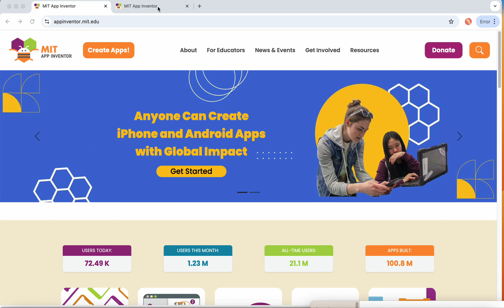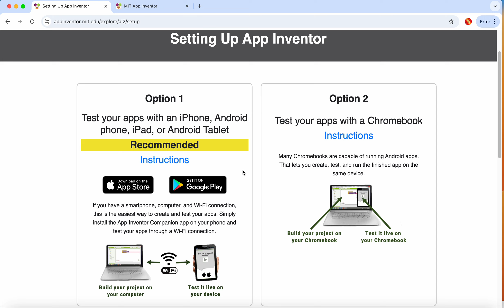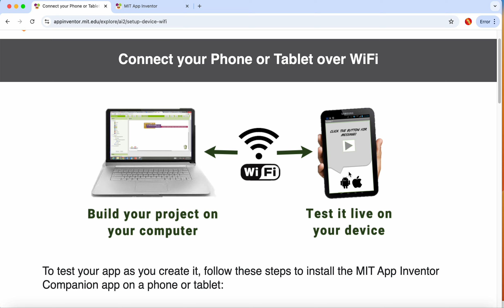MIT App Inventor: Setup Instructions for Companion App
In this video, we go through the setup instructions to ensure that your laptop and mobile device are correctly configured to start testing your apps.

Welcome to our MIT App Inventor tutorial series! This comprehensive series teaches you everything you need to know to design, build, and enhance mobile applications with MIT App Inventor. Whether you're a beginner or looking to advance your app development skills, these tutorials are perfect for students, educators, and aspiring developers. Our step-by-step videos cover essential app development skills and innovative features, making it easy to build fully functional apps from scratch.

In this series, you’ll learn:

User-Interface (UI) Design: Create appealing and user-friendly app interfaces using App Inventor’s drag-and-drop UI components.
Block-Based Coding: Master the fundamentals of block-based coding to control app logic and behavior.
Text Input & Sliders: Work with interactive components like text boxes and sliders to capture user input.
Clock & Timers: Learn how to use clocks and timers to add time-based functions to your app.
Sensors & GPS: Harness device sensors like the GPS for location-based functionality, accelerometer for motion detection, and other built-in sensors.
Canvas Component: Build creative and interactive elements on a canvas with touch-responsive drawing, animation, and more.
Artificial Intelligence Integration: Discover how to add AI features to your app, such as image recognition, text-to-speech, and language translation, bringing advanced functionality to your projects.
This series provides an approachable path to creating mobile apps, from simple utilities to innovative applications with advanced features.

Why Watch This Series? Our MIT App Inventor series is perfect for beginners, students, teachers, and anyone interested in app development. By the end of these tutorials, you'll be able to build apps that are engaging, interactive, and functionally rich. MIT App Inventor is a great tool to introduce yourself to programming concepts in an intuitive, visual way.

✔️ No programming experience needed. ✔️ Build real-world apps with features like sensors, GPS, and AI. ✔️ Perfect for creating projects for school, teaching, or personal development. ✔️ Learn how to make apps that can be used on both Android and iOS devices.

Learning Objectives:

Create custom app user interfaces and implement block-based coding to power app functionality.
Add interactivity with text input, sliders, clocks, and canvas components.
Utilize device sensors for location tracking, motion detection, and other features.
Integrate Artificial Intelligence for intelligent features like speech recognition, image classification, and language processing.

Share with friends or classmates who are interested in creating apps with MIT App Inventor.